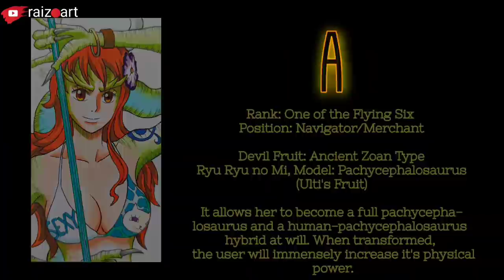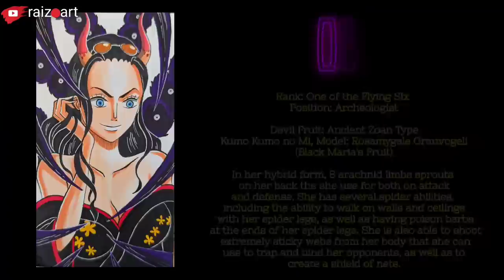Drawing Strawhat Crew as BEAST PIRATES HYBRID FORMS | ONEPIECE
Art materials used:
Mechanical pencil
Bristol Smooth board
Touchfive/touchten markers
Prismacolor pencil